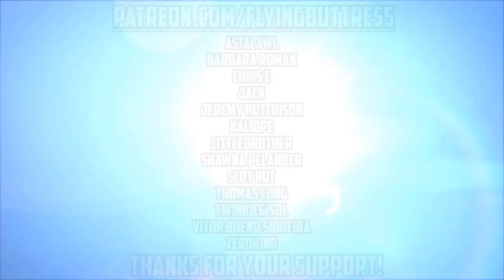Warcraft Lore [Dawn of the Aspects by Richard A Knaak] - Chapter One (Part Two)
Chapter One finishes with Kalec's reaction to the former Aspects abandoning their jobs in the last video.  Plus... he senses something magical lingering in the Dragon Wastes.  So he does a little bit of investigating to distract himself.

We're starting off with Dawn of the Aspects by Richard A Knaak.  So feel free to shop around a bit.